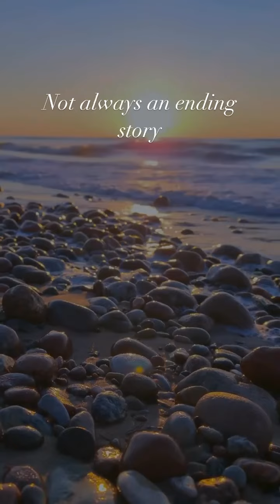I Will Always Love You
An important message from a birth mother who shares her thoughts on adoption. She stresses not to judge the birth mother or the circumstances of the adoption.